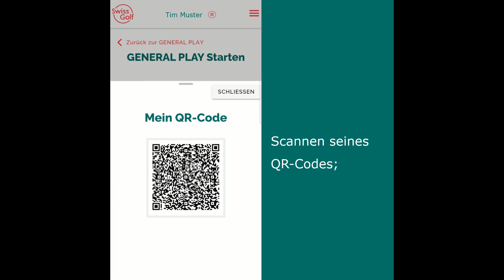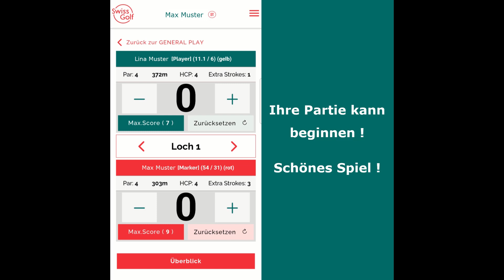2. Swiss Golf App - General-Play-Einladung und Partie zu zweit oder zu dritt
Video-Tutorial zur Swiss Golf App: Eine General Play-Einladung akzeptieren und eine Partie zu zweit oder zu dritt einrichten.